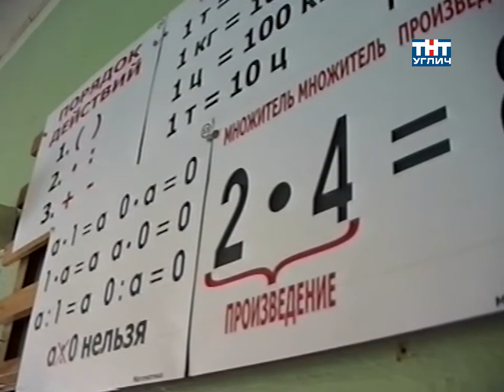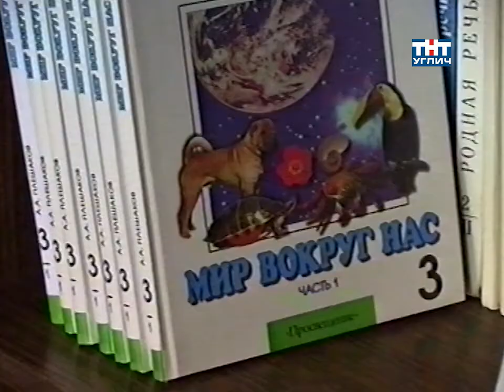2004/09 – Подготовка школ и дошкольных учреждений | Тема дня